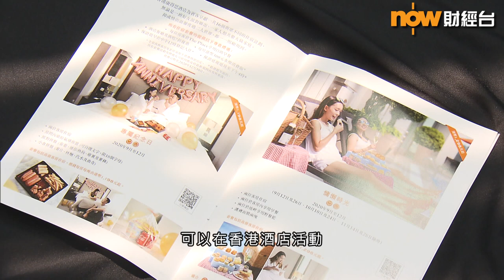【絕處逢生】酒店續推Staycation優惠套餐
【Now財經台】疫情反彈，唔知幾時可以出國旅行，好多人都會揀Staycation。有酒店續推相關優惠套餐，加入新元素，希望吸引客人。